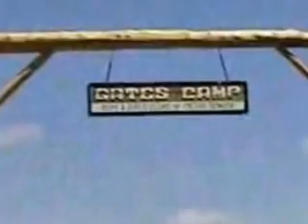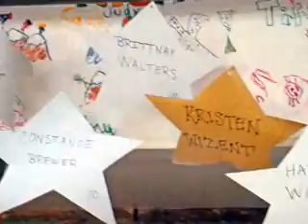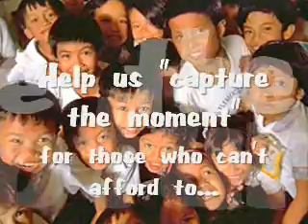Boys & Girls Club of Metro Denver - Gates Camp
July 2008.  Thanks Tyler!  What a great experience!